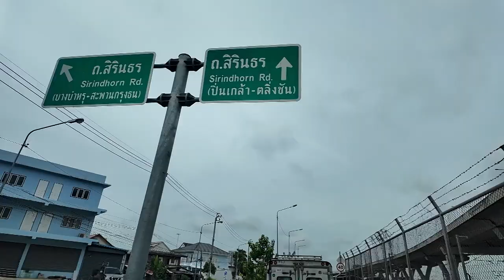Isuzu Mu-X "The Next Peak" การันตีดีจริง โดย Tune By Aot